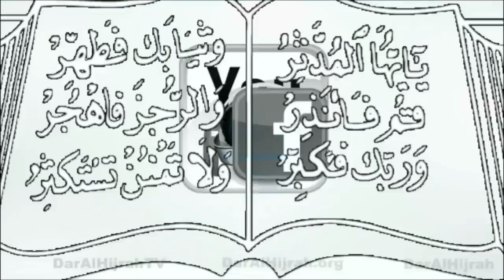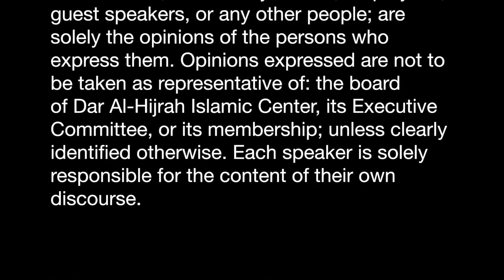Memmamar - Be Jibril Hadith (1) . Sh. Jemal Beshir Ahmed